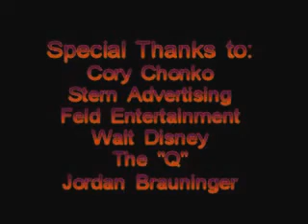ICE SHOW 2010.WMV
Disney on Ice - Let's Celebrate!
Jordan Brauninger - Local Ohio Skater
January 2010
Quicken Loans Arena